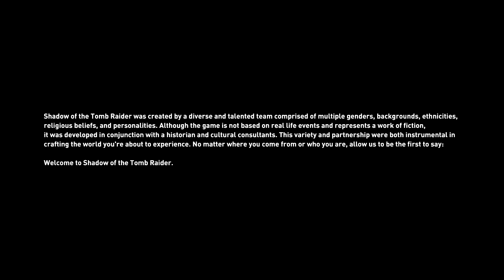SHADOW OF THE TOMB RAIDER Walkthrough Xbox One X Gameplay Part 1 - INTRO (SOTTR)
Shadow of the Tomb Raider is an upcoming action-adventure video game developed by Eidos Montréal in conjunction with Crystal Dynamics and published by Square Enix. It continues the narrative from the 2013 game Tomb Raider and its sequel Rise of the Tomb Raider, and is the twelfth mainline entry in the Tomb Raider series. The game is set to release worldwide on 14 September 2018 for Microsoft Windows, PlayStation 4 and Xbox One. Set two months after the events of Rise of the Tomb Raider, its story follows Lara Croft as she ventures through Mesoamerica and South America to the legendary city Paititi, battling the paramilitary organization Trinity and racing to stop a Mayan apocalypse she has unleashed. Lara must traverse the environment and combat enemies with firearms and stealth as she explores semi-open hubs. In these hubs she can raid challenge tombs to unlock new rewards, complete side missions, and scavenge for resources which can be used to craft useful materials. The story takes place two months after the events of Rise of the Tomb Raider. The protagonist Lara Croft is an archeologist on an expedition to Latin America looking for a Mayan relic which has a connection to her late father. Trinity, a paramilitary organization dedicated to investigating the supernatural, seek the relic to reshape the world. During the expedition Lara sets off a Mayan apocalypse and she attempts to save the world.